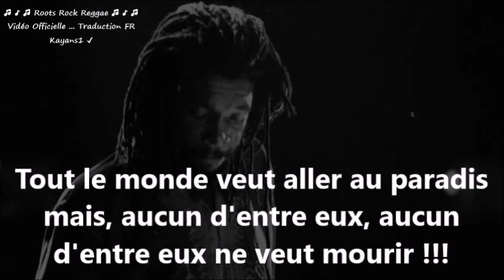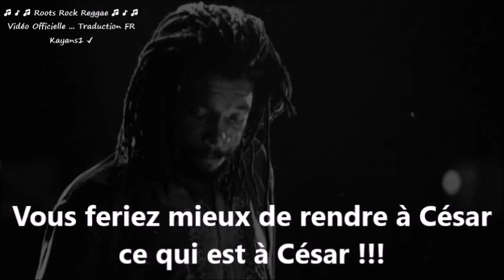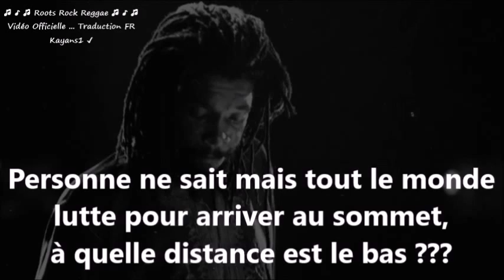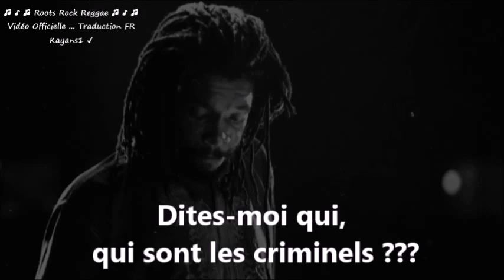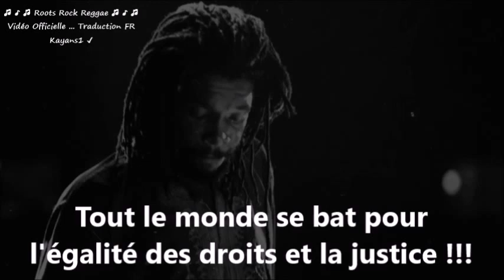Peter Tosh "equal rights" traduction FR